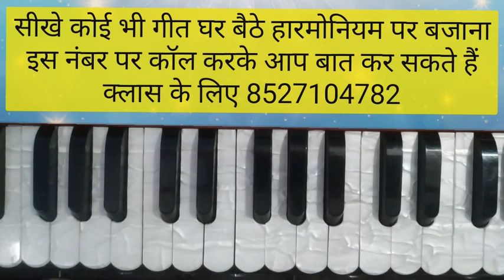किसी भी गीत में कण कैसे लगाते हैं कण के बिना गीत अधूरा रहता है इस वीडियो में देखें । 🙏Sabscrib🙏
किसी भी गीत में गण कैसे लगाते हैं । कण के बिना गीत अधूरा रहता है इस वीडियो में देखें

अगर आप इस चैनल से कुछ सीख पाते हैं और गुरु दक्षिणा के रूप में कुछ देना चाहते हैं तो इस अकाउंट में आप दे सकते हैं
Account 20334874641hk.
S B I Bank hi